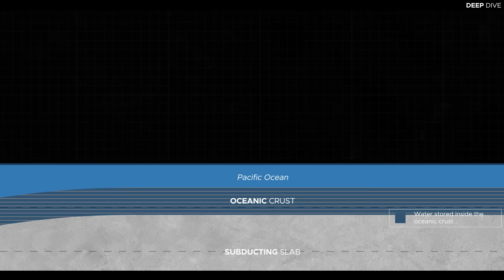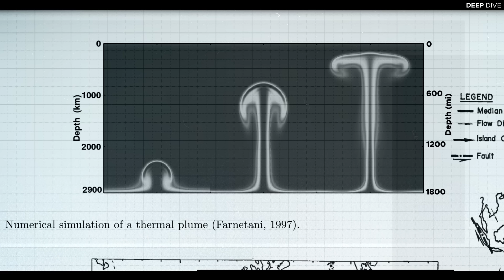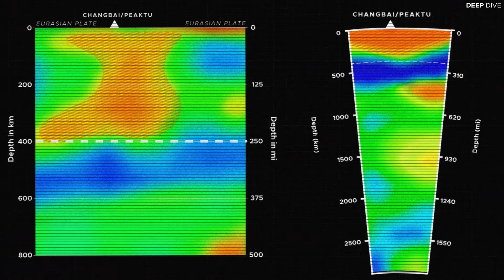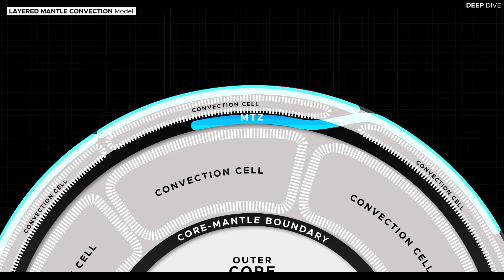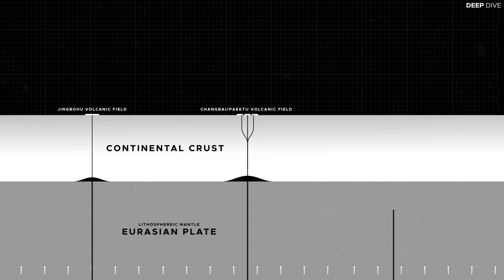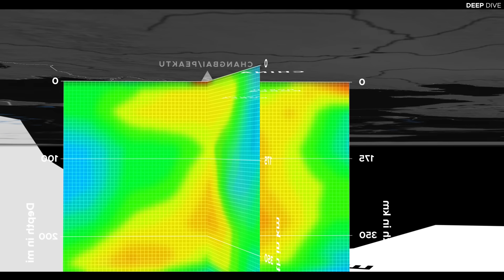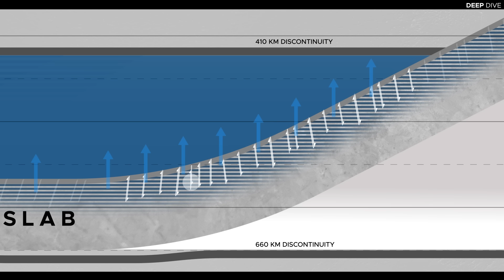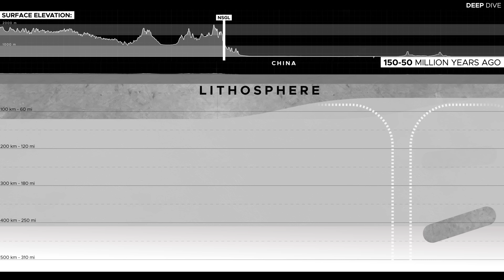Why China's Largest Volcano Is So Unusual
Mount Paektu (also known as Changbai Mountain) is one of the largest volcanoes on earth and yet, for the longest time, nobody could explain where it came from or why it exists. Here we will discuss why this volcano is so unusual and how the geological mystery surrounding it could eventually be solved.